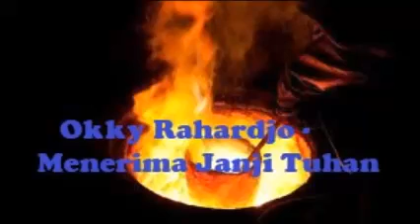Okky Rahardjo - Menerima Janji Tuhan (Mizpa Ministry)